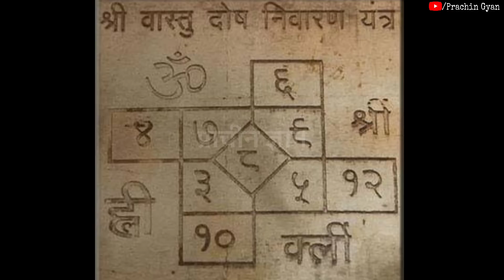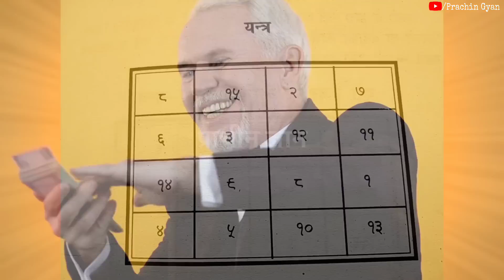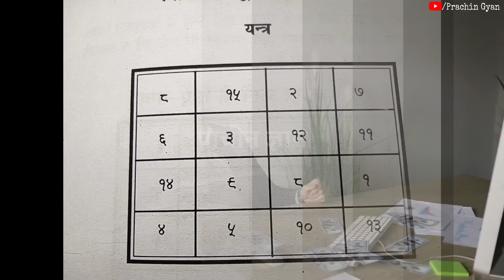इस यंत्र को लिखकर ताबीज में भर लेना इतना पैसा आयेगा घर छोटा पड़ जायेगा// dhan prapti yantra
इस यंत्र को लिखकर ताबीज में भर लेना इतना पैसा आयेगा घर छोटा पड़ जायेगा// dhan prapti yantra ✔️दोस्तो आप सभी लोगो के आत्म कल्याण एवं जनहित के लिए हमारे टीम द्वार prachin gyan store नाम की ऑनलाइन स्टोर बनाई गई है जिसमें आपको सस्ते दामों में दुर्लभ सिद्ध सामग्री, सिद्ध यंत्र, सिद्ध जड़ी बूटी, और धन प्राप्ति के अनेक वस्तु मिलेंगे, जो आपके जीवन को सुखमय बनायेगा
📌 यहां क्लिक कर हमारे स्टोर पर जाय 👇